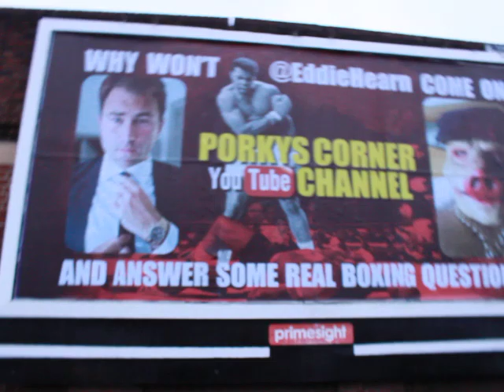Happy New Year Eddie Hearn you bottle job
porkys back
stronger
faster quicker
than a speeding bullet...…